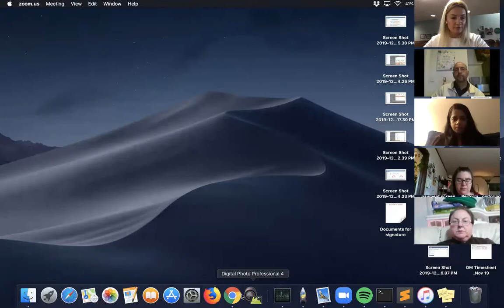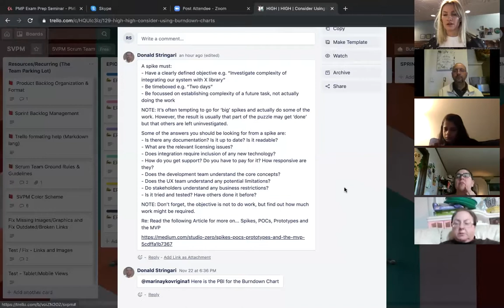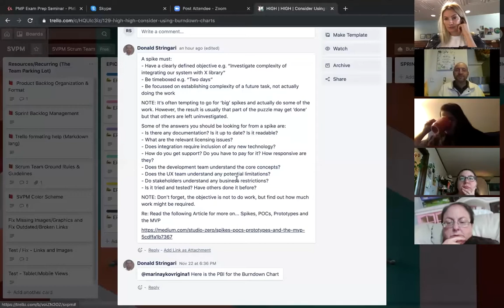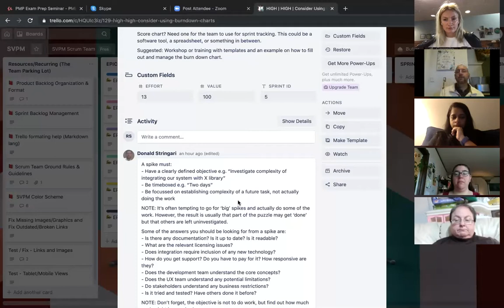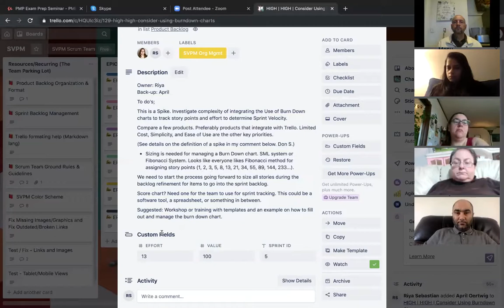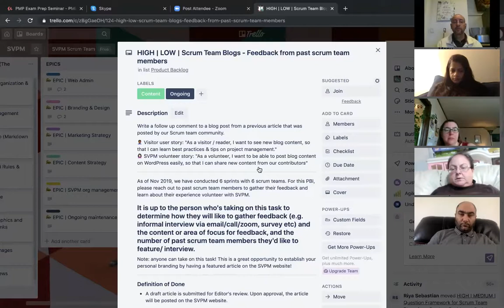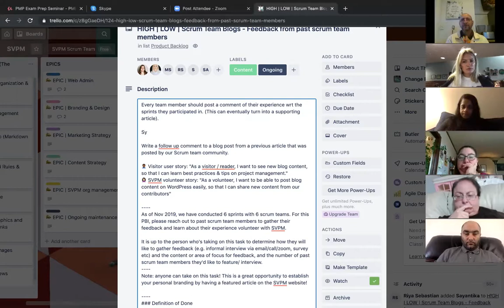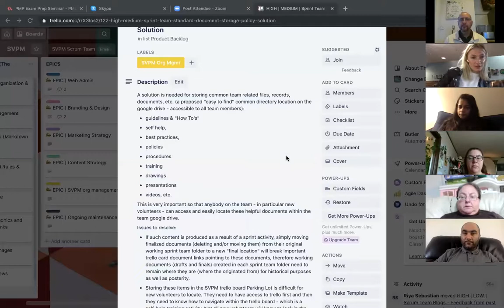#5 SVPM Sprint Meeting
5_SVPM_Sprint Planning meeting_Sprint